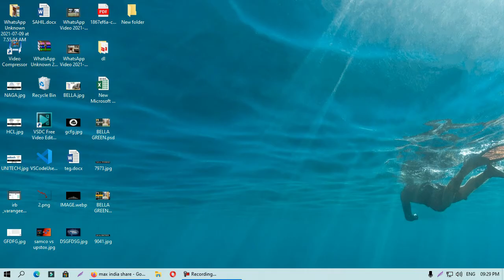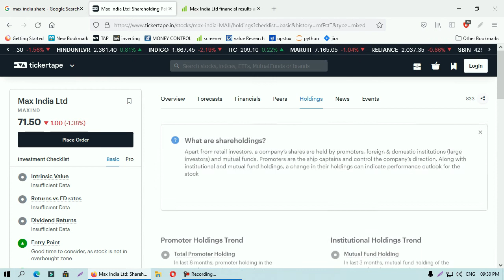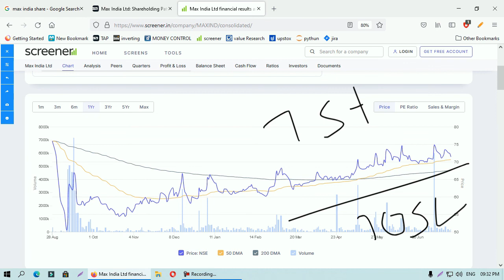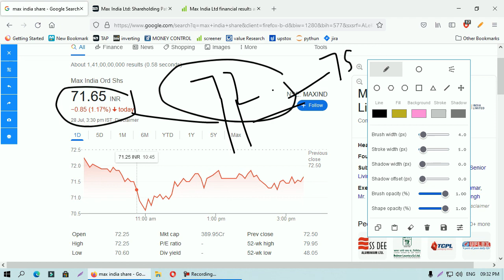Max India Limited| SHARE PRICE | NEWS UPDATE